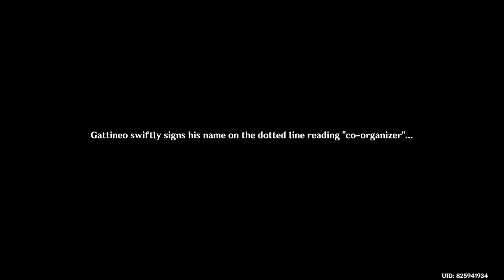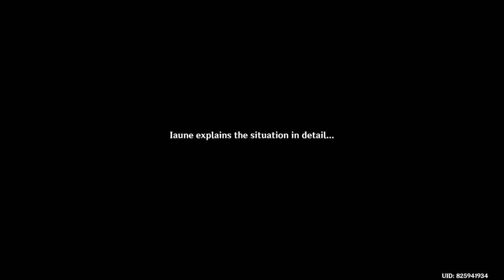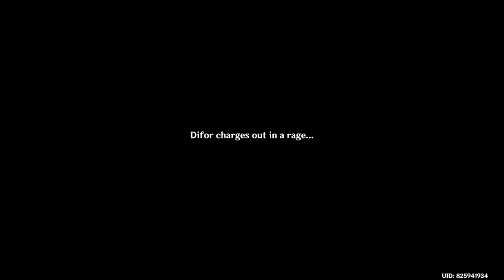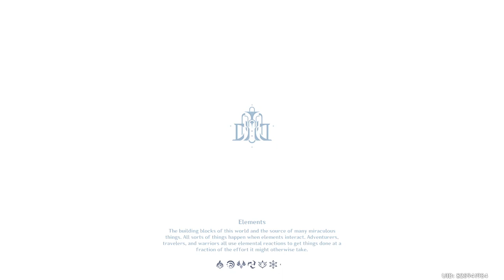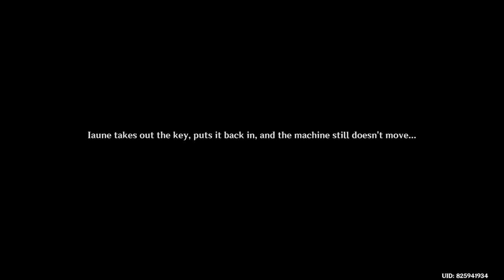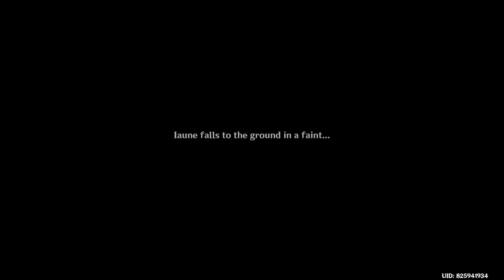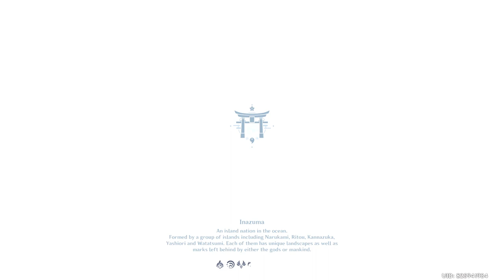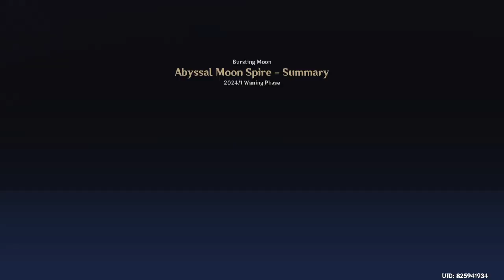Genshin Impact Daily Stream 2024/02/02 - Part 3